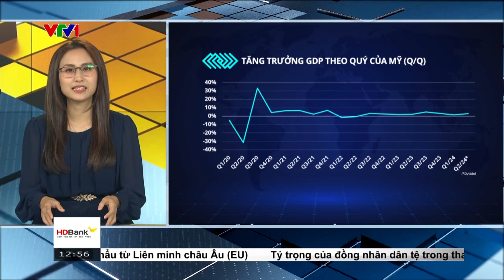Bản tin TCKD ngày 30/08/2024: Giá kim loại quý phục hồi nhờ tâm lý lạc quan của thị trường | MXV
Dòng tiền đầu tư đã quay lại mạnh mẽ thị trường hàng hóa nguyên liệu thế giới trong phiên giao dịch ngày hôm qua (29/8). Đóng cửa, chỉ số hàng hóa MXV-Index đã phục hồi sau hai phiên giảm liên tiếp với mức tăng hơn 0,7% lên 2.151 điểm.

Cùng chung xu hướng tăng của thị trường, các mặt hàng chủ chốt của nhóm kim loại đồng loạt tăng giá trong phiên ngày hôm qua. Đối với kim loại quý, sau phiên giảm mạnh trước đó, giá bạc và giá bạch kim đồng loạt phục hồi với mức tăng lần lượt là 1,12% và 0,95%. Trên nhóm kim loại cơ bản, giá đồng COMEX tăng 0,11% vượt mức 9.300 USD/tấn, giá quặng sắt cũng tăng gần 1% lên mức 101,7 USD/tấn.

Theo Sở Giao dịch Hàng hóa Việt Nam (MXV), các mặt hàng kim loại chủ chốt đón nhận lực mua tích cực trong phiên hôm qua chủ yếu nhờ tâm lý lạc quan của thị trường tài chính sau khi Mỹ công bố dữ liệu kinh tế tích cực. Những dữ liệu này đã giúp rủi ro suy thoái kinh tế tại Mỹ tiếp tục được xoa dịu, qua đó kéo dòng tiền quay lại thị trường.

Cụ thể, theo dữ liệu Cục Phân tích Kinh tế của Bộ Thương mại Mỹ công bố hôm qua, GDP quý II của nước này đã được điều chỉnh tăng lên 3%, cao hơn 0,2 điểm phần trăm so với công bố trước đó và tăng mạnh từ mức 1,4% của quý I.

Ngoài ra, dữ liệu từ Bộ Lao động Mỹ cũng chỉ ra số người nộp đơn xin trợ cấp thất nghiệp lần đầu của nước này đã giảm 2.000 xuống 231.000 trong tuần trước.